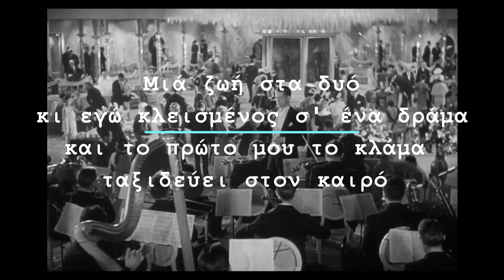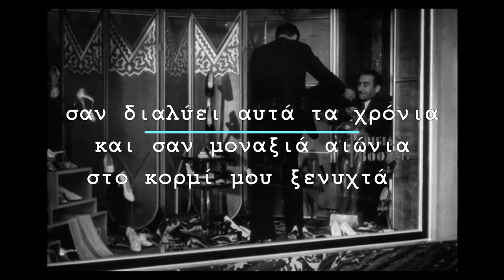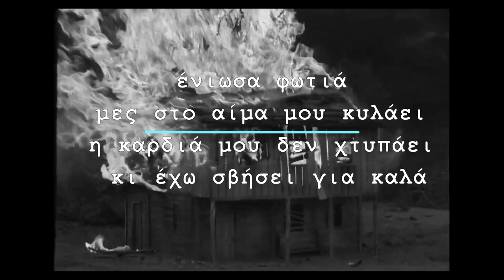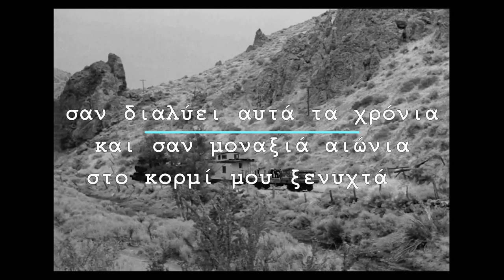ΗΛΙΑΣ ΠΟΛΙΤΗΣ - ΤΟ ΑΠΕΙΡΟ - OFFICIAL PROMO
by ΕΔΕΜ
GLOBAL PRODUCTION